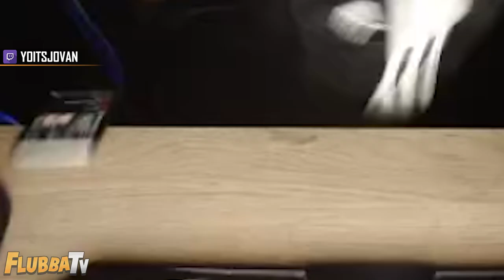Fortnite RAGE MOMENTS! #18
8 minutes of Streamers raging from dying in-game to breaking their monitors and keyboards, these are the best rage moments where pros lose their FREAKIN' minds!!

You can take part in this series by recording and submitting your clips which we then transform your footage into something unique and creative! Our goal is not only to create the best videos we can but also to create a community where you can share your clips and see them transformed through high-quality editing.
💎 Use Code "FlubbaTV" in the Fortnite Item Shop!
🎮 Players Featured!

Our goal with these videos is to promote creators.

It takes over 20 hours of work going into creating each episode. We’re constantly working on improving our editing and making every episode better than the last.